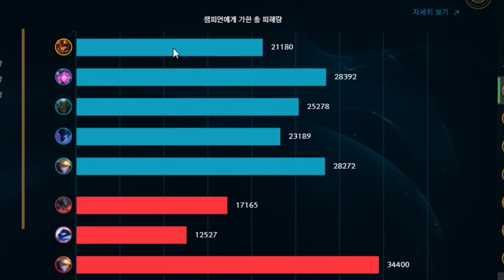이론상 완벽한 한타 하는법ㅋㅋㅋ적입장에서 개역겨운 빌드ㅋㅋㅋㅋ★이니시 10단계★ 정글 자르반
*앙 존야띠